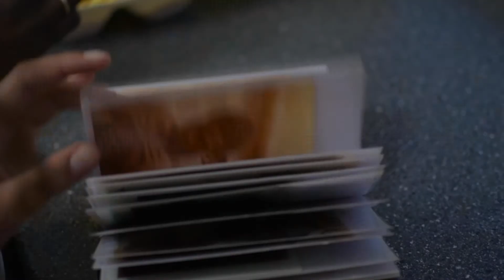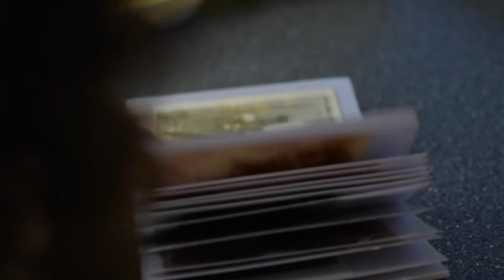Flora Madu Pitchfilm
Pitchfilm genomineerden Keep an Eye Awards 2019